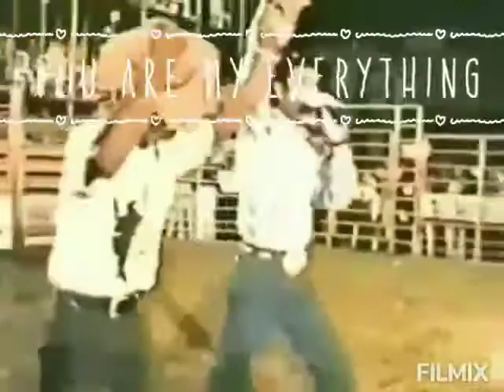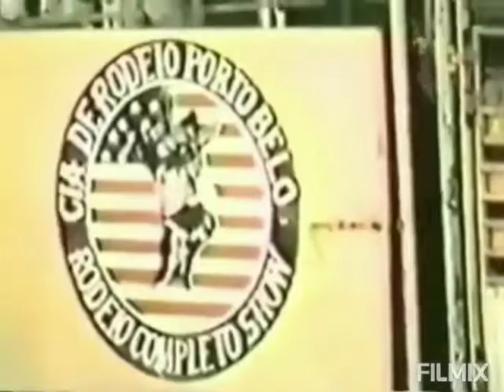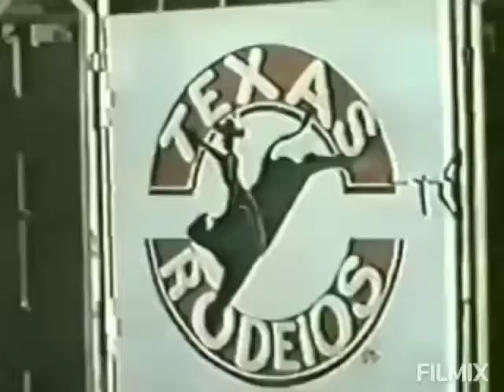Sobre tudo de Antonio Luiz da Trindade um caubói fourasteiro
Uma forma de você conhecê um pouco de mim um antes e um depois este e meu contato DDD 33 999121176